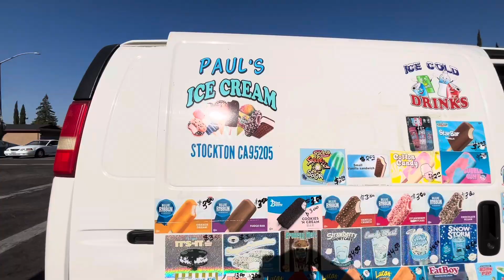Paul’s ice cream on a hot evening